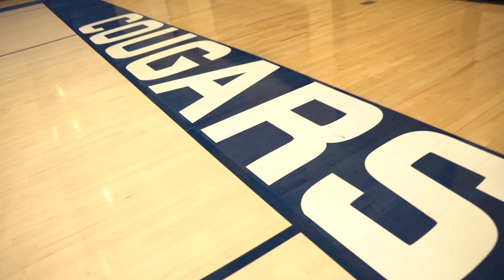MRU Men's Basketball Hype Video | 2023 Playoffs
PLAYOFFS ARE HERE!

Cougars Men's Basketball heads to Edmonton to take on the UBC Thunderbirds on Friday, February 17at 2:00pm WeAreTheCougars 🐾